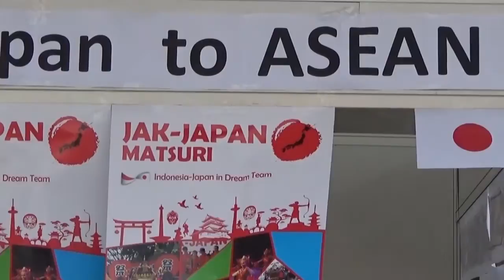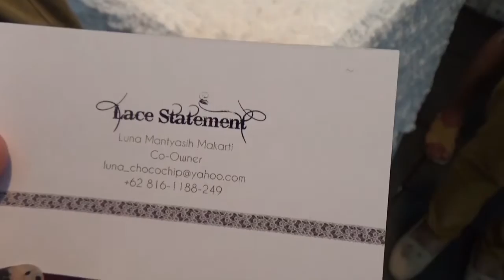AYCIF 2015 : Pesta Kreativitas Anak Muda ASEAN.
Melalui AYCIF 2015 Indonesia mengundang pelaku industri kreatif dari negara anggota ASEAN dan Jepang untuk berdiskusi, berjejaring, dan memamerkan karya dan produknya di Kawasan Kota Tua, Jakarta.